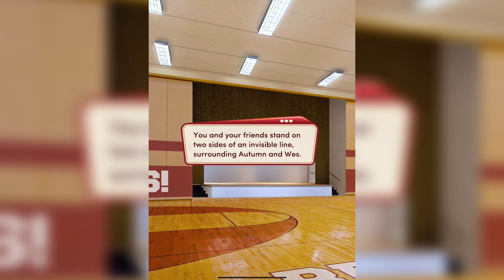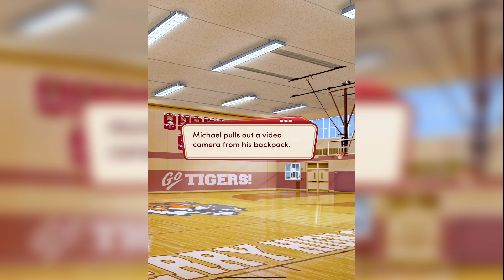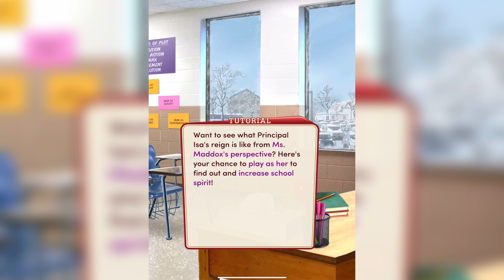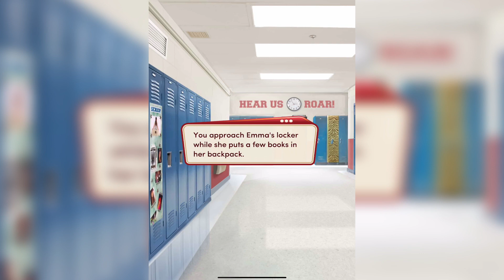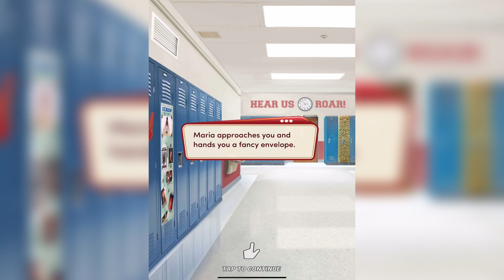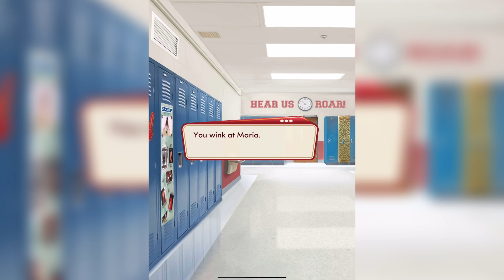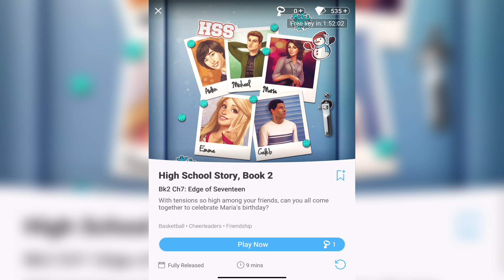[2.6] No Rebellion | Choices: High School Story | iOS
Emma, Maria, AND Michael are keeping secrets from Oliver. And to be honest, I don't blame them, since he seems to be content dilly-dallying his way through life amid an oppressive regime. At some point, he's got to grow a spine, right?

This is Chapter 6 of Book 2: "It's Complicated."